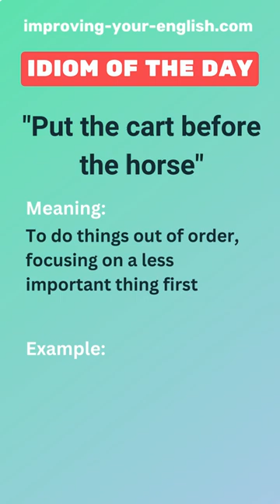Put the cart before the horse - Idiom of the Day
Put the cart before the horse is our Idiom of the Day.